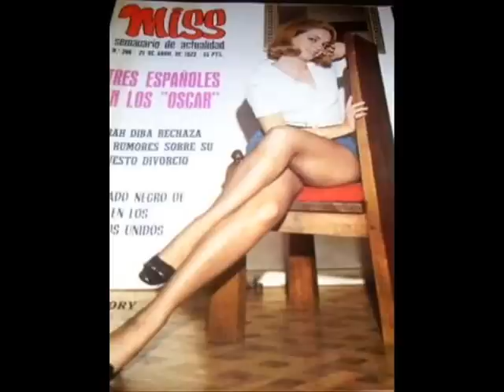Iran Eory. Fotos y el tema "Eres tú"